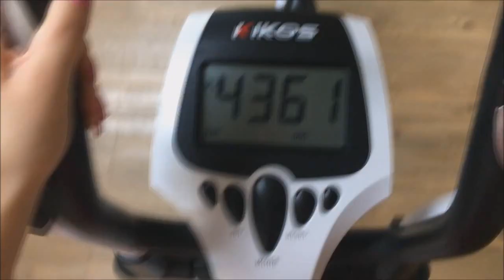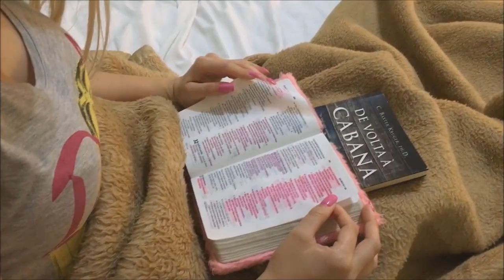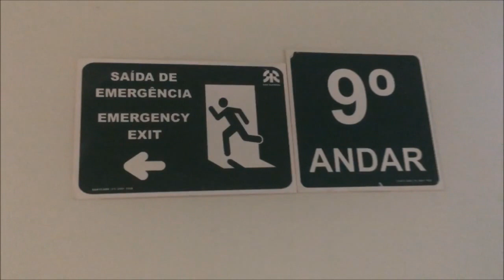TENTEI FAZER MINHA ROTINA DA NOITE NO HOTEL E OLHA SÓ O QUE DEU..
ASSISTA ATÉ O FINAL! NESSE VÍDEO EU MOSTRO O QUE ACONTECEU NO HOTEL QUE EU ESTÁ ÀS 03:00 DA MADRUGADA.

03:00 DA MANHÃ
03:00 DA MANHÃ
03:00 DA MANHÃ

03:00 DA MADRUGADA
03:00 DA MADRUGADA
03:00 DA MADRUGADA

O INVASOR
O INVASOR
O INVASOR